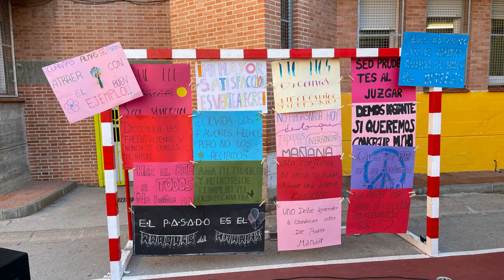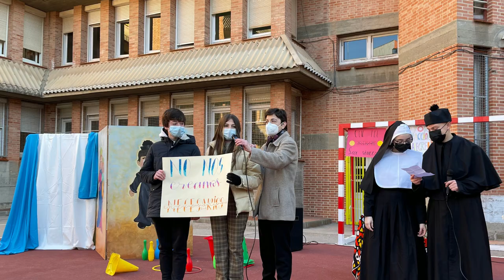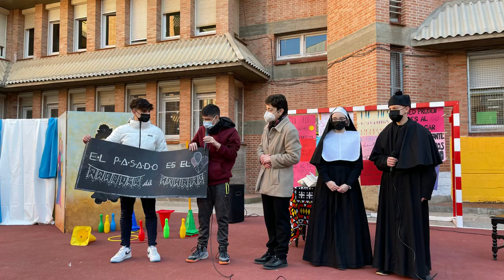FIESTA DE DON BOSCO 2022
Fiesta, familia, felicidad, buen ambiente... Gracias a todos y en especial a nuestro querido San Juan Bosco.